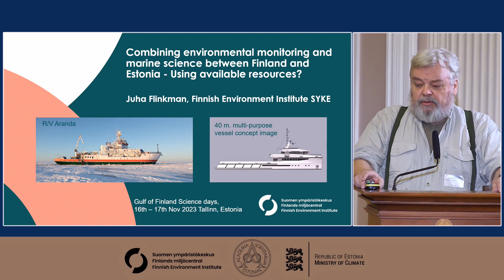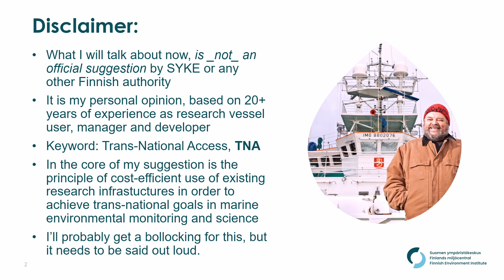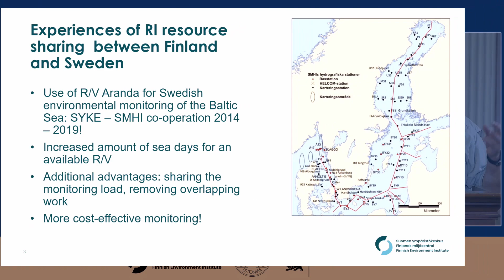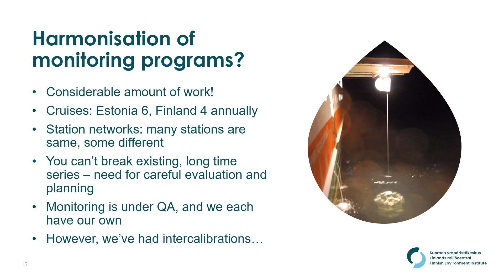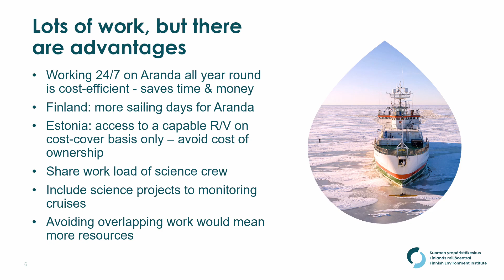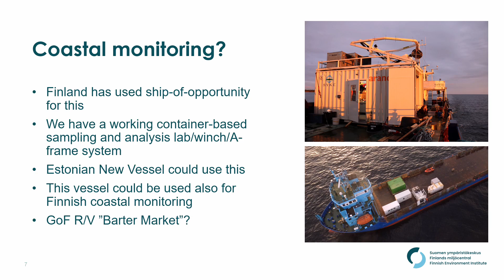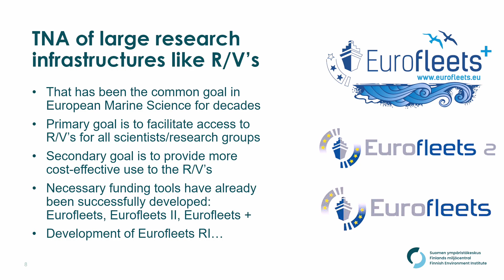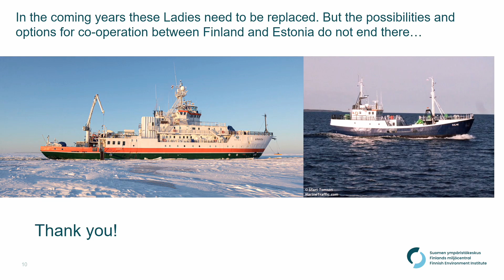Day 1.05 Gulf of Finland Science Days. Presentation. Juha Flinkman. Nov 16, 2023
Gulf of Finland Science Days. November 16–17, 2023.
The future of Gulf of Finland co-operation: A nucleus to transboundary nurture of the marine environment in transition.

„Trans-national use of existing research infrastructure in monitoring and scientific research in Gulf of Finland: Using R/V Aranda to combine environmental monitoring and marine science between Finland and Estonia“. Juha Flinkman, Finnish Environment Institute

PROGRAMME, DAY 1
10.00–10.10 Opening words
Professor Tarmo Soomere, President of the Estonian Academy of Sciences
10.10–11.40 Session 1
Chair: Professor Tarmo Soomere
10.10–10.40 KEYNOTE: Modelling of sea state. Hedi Kanarik, Laura Tuomi, Veera Haapaniemi (Finnish Meteorological Institute); Jan-Victor Björkqvist (Norwegian Meteorological Institute, Finnish Meteorological Institute); Lauri Niskanen, Markus Kankainen (Natural Resources Institute Finland)
10.40–11.00 Enhancement of Estonian-Finland regional and cross-sectoral cooperation in marine monitoring for the Gulf of Finland on the example of determining the trend of hazardous substances from sediments.
Mailis Laht, Krista Mõts (Estonian Environmental Research Centre)
Martin Liira, Sten Suuroja (The Geological Survey of Estonia)
11.00–11.20 Sustainable Flow of Goods and Decreased Emission of Transportation. Presentation slides.
Ulla Tapaninen, Secil Gülmez, Mari-Liis Tombak, Jonne Kotta (Tallinn University of Technology, Estonian Maritime Academy)
11.20–11.40 Trans-national use of existing research infrastructure in monitoring and scientific research in Gulf of Finland: Using R/V Aranda to combine environmental monitoring and marine science between Finland and Estonia. Presentation slides.
Juha Flinkman (Finnish Environment Institute)
11.40–12.00 Coffee
12.00–13.00 Session 2
Chair: Professor Pentti Kujala
12.00–12.15 Sustainable Coastal Management Strategies for the South Baltic Sea: A Bayesian Network-Based Analysis of Key Factors and Solutions.
Loreta Kelpsaite-Rimkiene, Egle Baltranaite, Ilona Sakurova, Vitalijus Kondrat (Klaipeda University, Marine Research Institute)
12.15–12.30 Breaking down silos: Transboundary and intersectoral cooperation must be strengthened.
Anna-Stiina Heiskanen (Finnish Environment Institute)
Harry Liiv (Ministry of Climate, Estonia)
12.30–12.45 Quantification of longshore sediment transport and compartments in urban areas: A case study of shores of Tallinn, the Baltic Sea.
Maris Eelsalu, Tarmo Soomere, Kevin Parnell, Katri Pindsoo (Tallinn University of Technology)
12.45–13.00 Modelled rates of potential bulk and net sediment transport along the Gulf of Riga coastlines.
Mikolaj Z. Jankowski, Maris Eelsalu (Tallinn University of Technology)
Kevin Parnell (Tallinn University of Technology, James Cook University)
Tarmo Soomere (Tallinn University of Technology, Estonian Academy of Sciences)
Maija Viska (Latvian Institute of Aquatic Ecology)
13.00–14.00 Lunch
14.00–15.15 Session 3
Chair: Professor Hans Bihs
14.00–14.30 KEYNOTE: Simulation tool for winter navigation decision-support in the Baltic Sea.
Pentti Kujala (Aalto University, School of Engineering, Department of Mechanical Engineering, Tallinn University of Technology)
Ketki Kulkarni, Mashrura Musharraf, Lu Liangliang, Aleksandr Kondratenko (Aalto University, School of Engineering, Department of Mechanical Engineering)
14.30–14.45 Artificial intelligence based digital twin models to monitor ship safety and efficiency.
Mingyang Zhang, Spyros Hirdaris (Aalto University)
14.45–15.00 Towards sustainable biofouling management for recreational boating in the Baltic Sea Region.
Robert Aps, Jonne Kotta, Liisi Lees (University of Tartu, Estonian Marine Institute)
15.00–15.15 Underwater Soundscape of the Gulf of Finland.
Aleksander Klauson, Mirko Mustonen (Tallinn University of Technology)
15.15–15.45 Break
15.45–17.15 Panel discussion: continuation of environmental co-operation in the Gulf of Finland and eastern Baltic Sea
Moderator: Professor Tarmo Soomere
Participants: Pentti Kujala, Kai Myrberg, Hans Bihs, Aivo Lepland, Loreta Kelpsaitė-Rimkienė, Liis Kikas